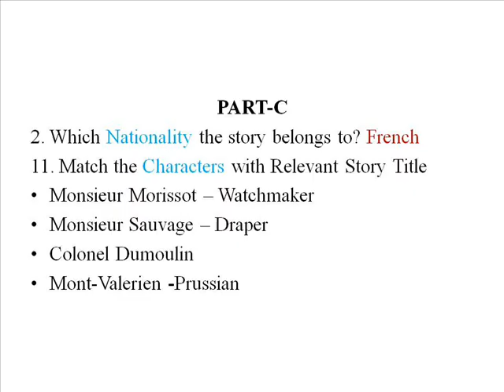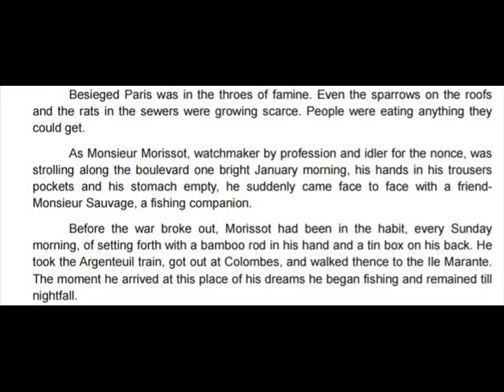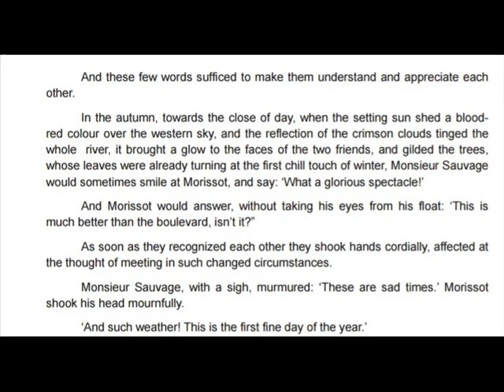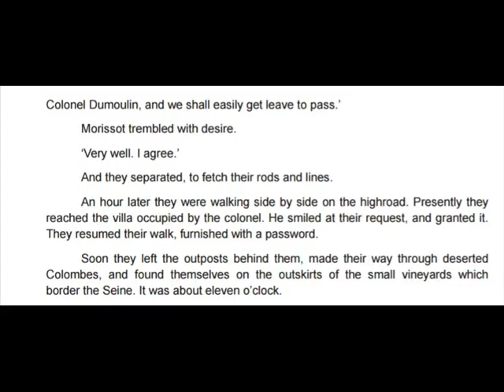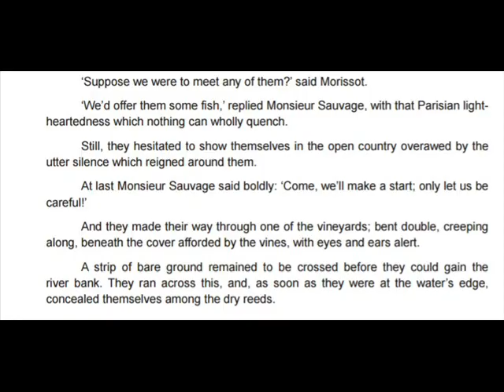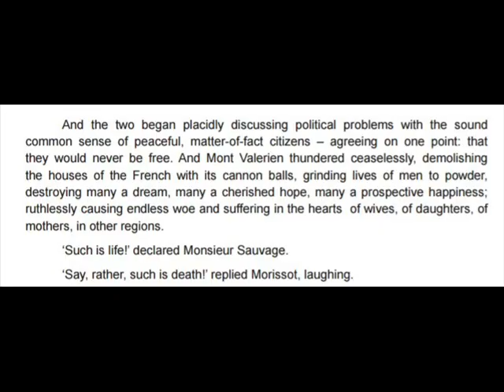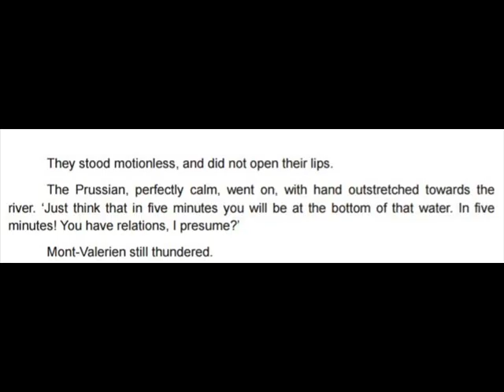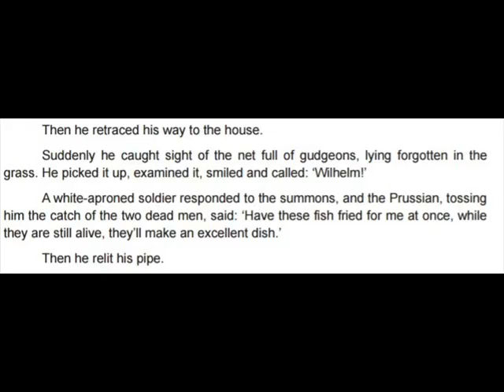TWO FRIENDS | TNPSC SHORT STORY | TNPSC CSSE IV ENGLISH PREPARATION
Hi Friends!
                          This video is about Two Friends short story.
This story covers in our syllabus under following parts:
PART-C
2. Which Nationality the story belongs to?
11. Match the Characters with Relevant Story Title

Friends I have created cookery channel please support me.